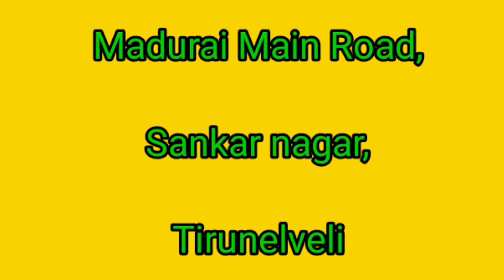Hardware Store In Sankernager | Ibrahim Panchu Hardware | Sankarnager Hardware Store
Ibrahim Panchu Hardware

9M. ஷரிட்கான்.
Fan, lighting, air cooler, water heaters,chimney
Pumbs, electricals, paints, cement போன்ற அனைத்து வகையான hardware பொருட்கள் electricals, paints, Cements, குறைந்த விலையில் கிடைக்கும்.

Years of establishment :34years